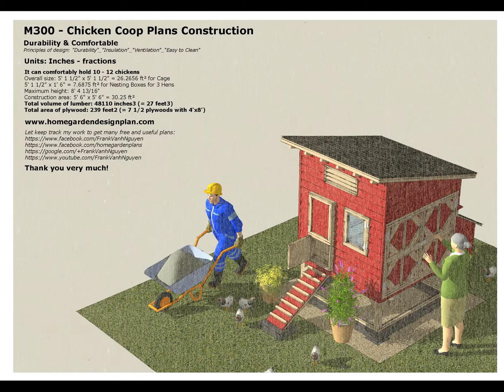M300 _ Chicken Coop Plans Construction - Chicken Coop Design - How To Build A Chicken Coop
Units: Inches - fractions
It can comfortably hold 10 - 12 chickens
Overall size: 5' 1 1/2" x 5' 1 1/2" = 26.2656 ft² for Cage
5' 1 1/2" x 1' 6" = 7.6875 ft² for Nesting Boxes for 3 Hens
Maximum height: 8' 4 13/16"
Construction area: 5' 6" x 5' 6" = 30.25 ft²
Total volume of lumber: 48110 inches3 (= 27 feet3)
Total area of plywood: 239 feet2 (= 7 1/2 plywoods with 4'x8')